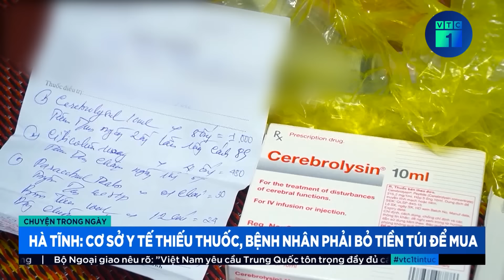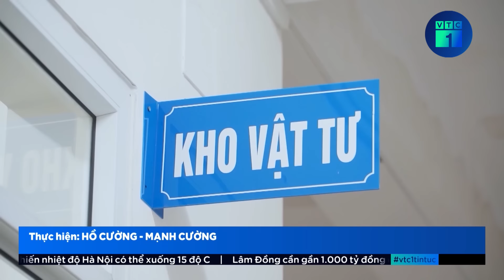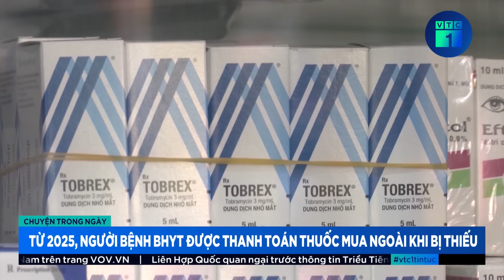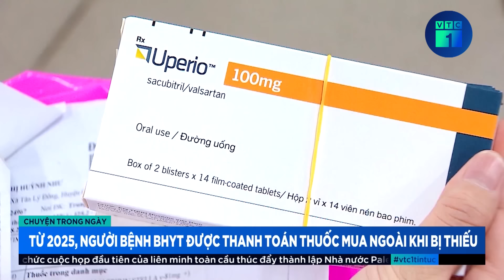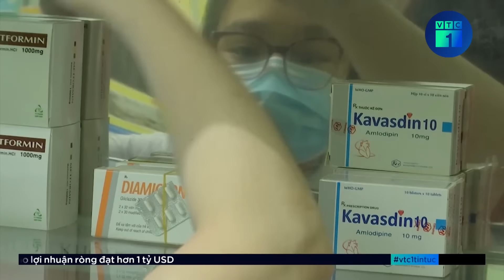Từ 2025: Bệnh nhân bảo hiểm y tế được hoàn tiền khi phải tự mua thuốc | VTC1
VTC1 | Từ 2025: Bệnh nhân bảo hiểm y tế được hoàn tiền khi phải tự mua thuốc
Người bệnh có thẻ bảo hiểm y tế nhưng khi đi khám chữa bệnh vào thời điểm các bệnh viện thiếu một số loại thuốc, thiết bị, vật tư trong danh mục phải tự bỏ tiền túi ra để mua thuốc. Trước bất cập này,  mới đây Bộ Y tế đã ban hành Thông tư 22, quy định về thanh toán trực tiếp chi phí thuốc, thiết bị y tế thuộc phạm vi được hưởng của người tham gia BHYT khi đi khám bệnh, chữa bệnh.